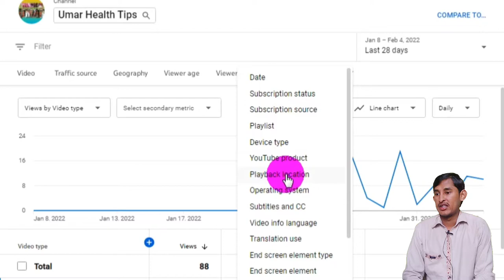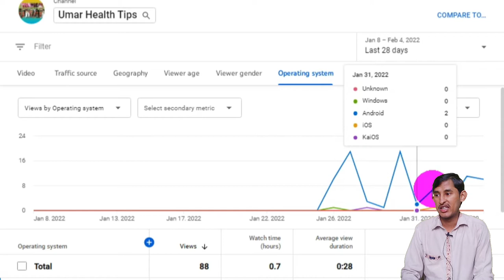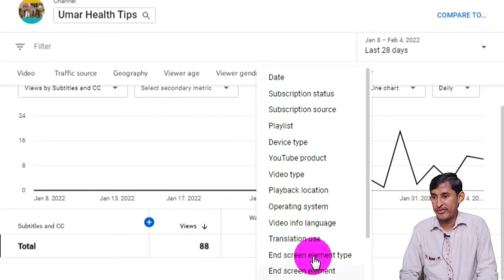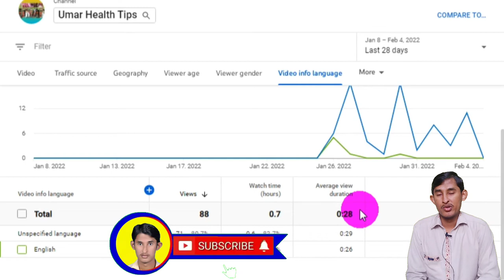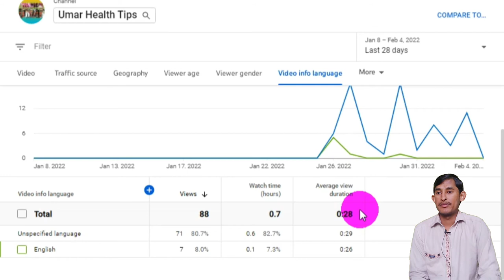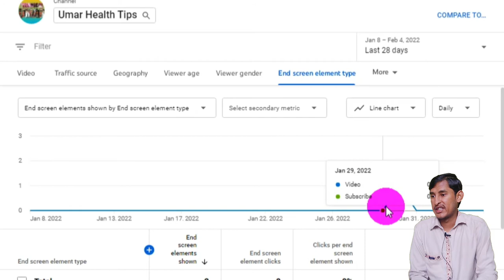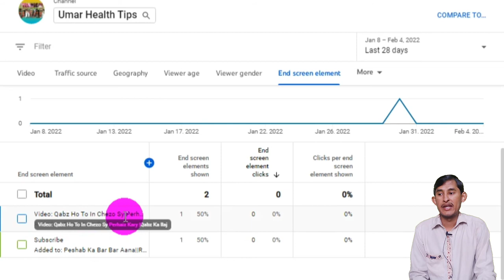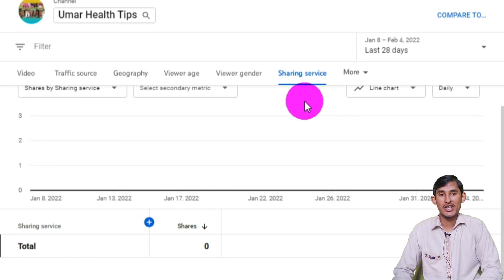Learn how To YouTube Studio Analytics Tutorial 8 Part 4 In Urdu